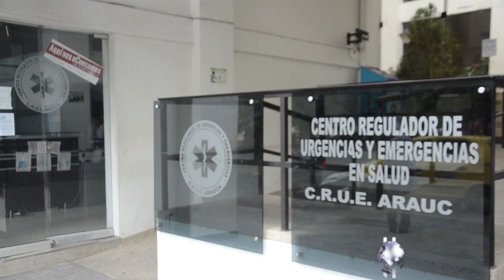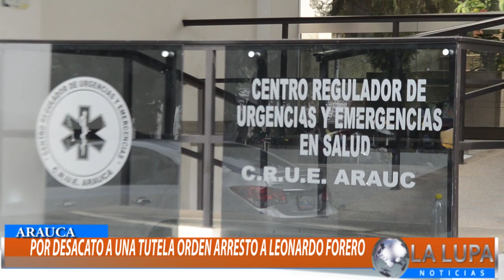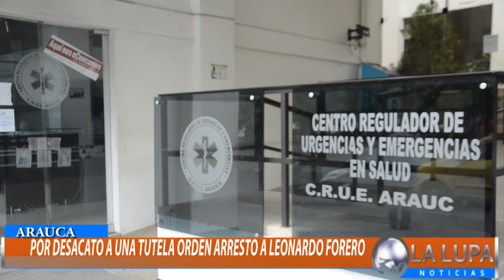POR DESACATO A UNA TUTELA ORDEN ARRESTO AL DIRECTOR DE LA UNIDAD DE SALUD LEONARDO FORERO